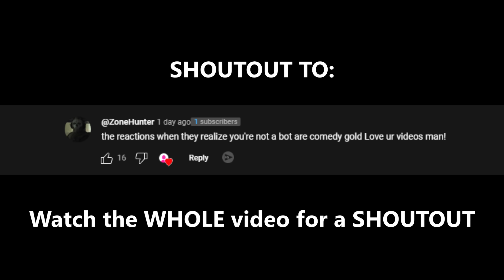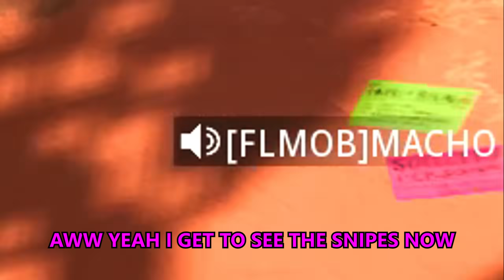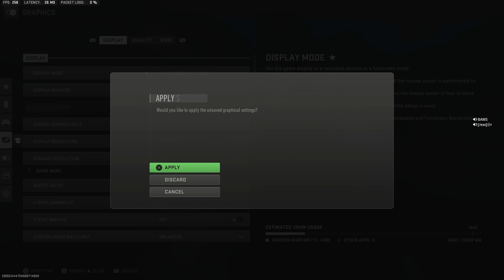After 3 YEARS.. it finally happened..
After 3 years we FINALLY got 12v12 SND back (Vanguard don't count that game was buns)